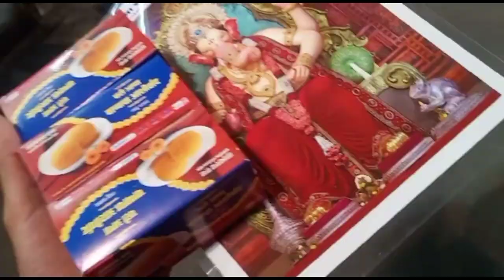दुनिया के सबसे बड़े गणपति जी | world's largest ganpati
Lalbaugcha Raja live darshan 2022 | लालबागचा राजा दर्शन 2022

hit likes.

Lots of ❣️

Camere / redme  note 9

Tripod.  View order details
Brand: ADOFYS
4.0 out of 5 stars555Reviews
Adofys Selfie Stick Tripod Stand Holder Extendable with Bluetooth Remote Compatible